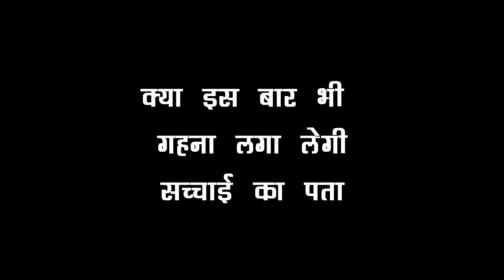SNS-2 || OMG || GEHNA का दिखेगा रुद्र अवतार,KANAK-HEMA को घसीटते ले जायेगी पुलिस स्टेशन